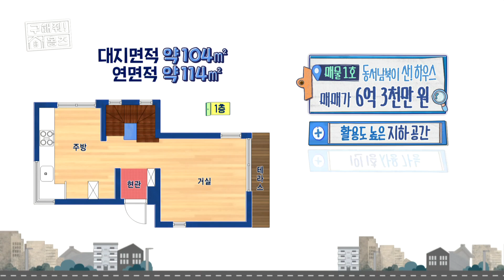[구해줘! 홈즈] 나만의 영화관이 우리집 지하에?! 공간 활용도 100% 20200719